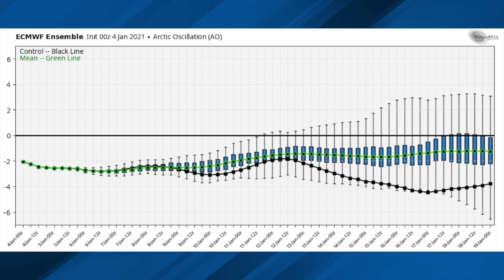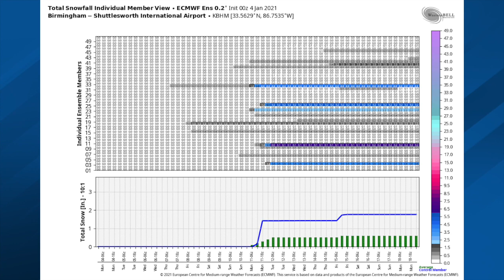January 4, 2021 Weather Xtreme Video - Morning Edition